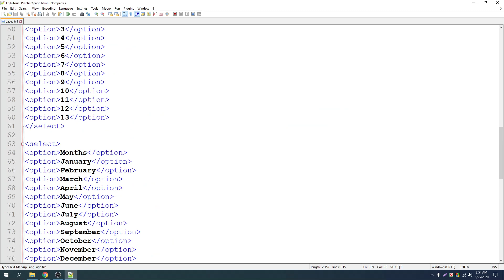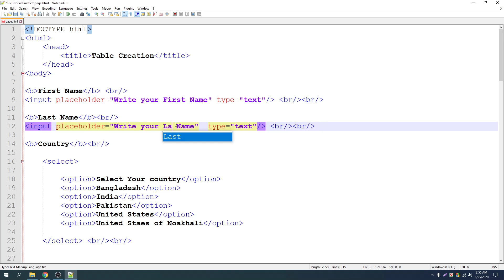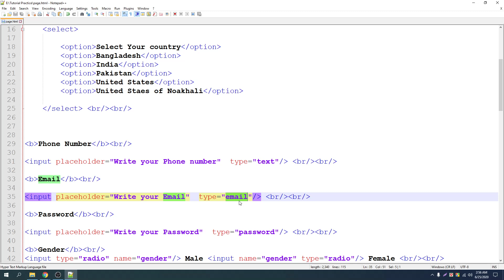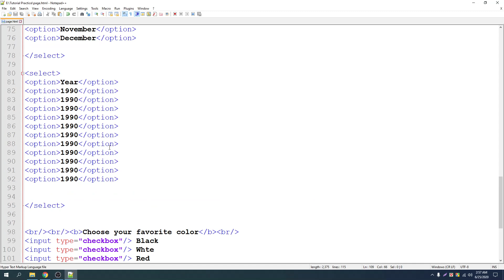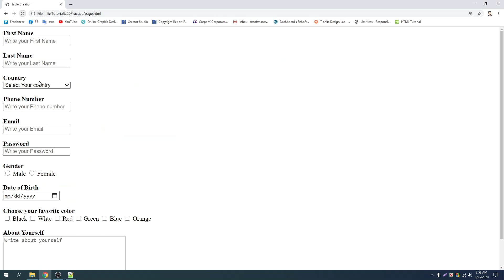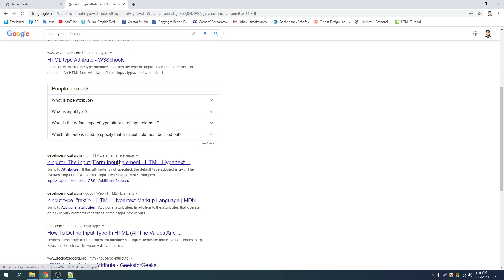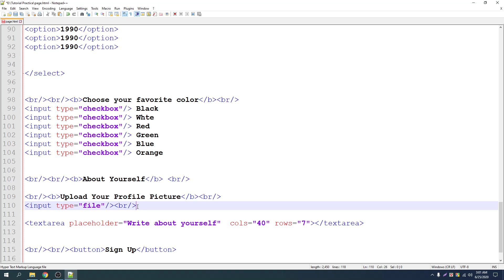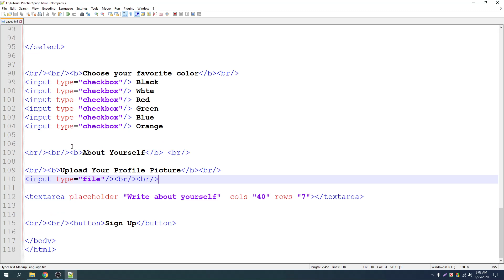25 placeholder & type attributes || Html5 Video Tutorial Bangla by Freelancer Nasim